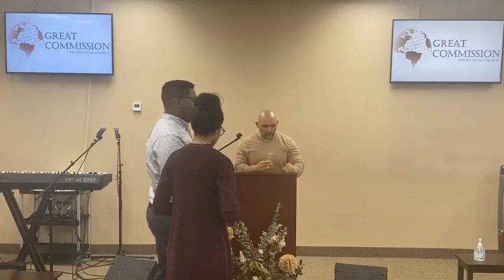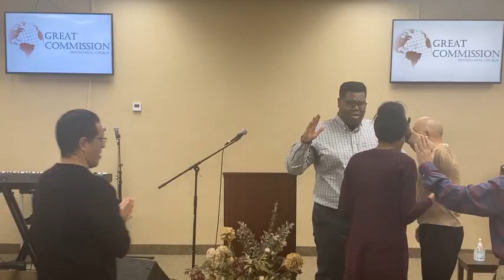Romans Chapter 6, Part 2 | Bro. Carlisle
This time will take you to the sermon 17:37. | 12/6/2023